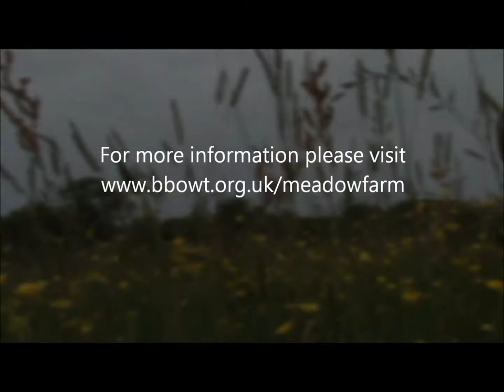Save Meadow Farm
Meadow Farm is a rare and precious remnant of a wonderfully diverse habitat that once covered swathes of river valleys across the UK. Today, due to the pressures of modern farming and development, just 1,500 hectares of this type of habitat remain in England.

We have a once-only opportunity to save this rare habitat from destruction and use it to generate new wildlife habitats beyond its boundaries. But we have to raise the funds before the end of July.